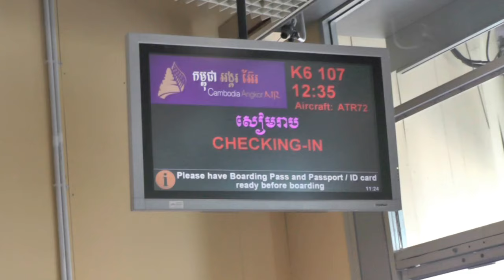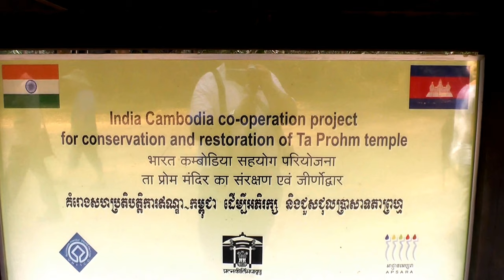Trip to Siem Reap-Angkor/Cambodia Part 1